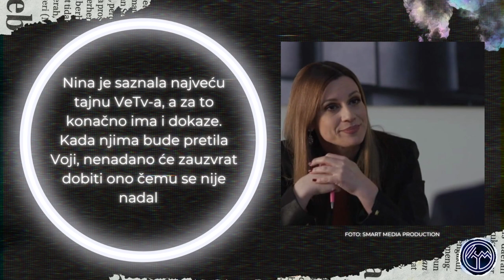OD JUTRA DO SUTRA 90. I 91. epizoda - Nina je saznala najveću tajnu VeTv-a! (sadržaj epizode)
OD JUTRA DO SUTRA 90. I 91. EPIZODA - SREDA 14. DECEMBAR 20H PRVA TV